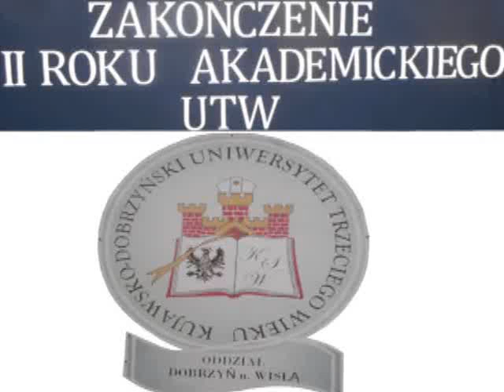Dobrzyń n/W - Zakończenie II Roku Akademickiego UTW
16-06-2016 Dobrzyń nad Wisłą. DDK "ŻAK". Zakończenie II Roku Akademickiego Uniwersytetu Trzeciego Wieku